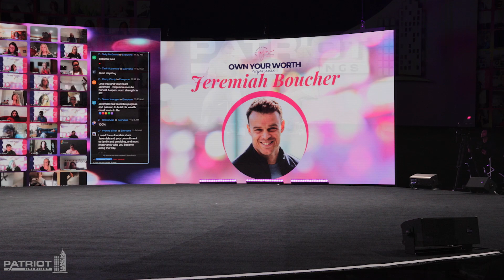Speaking on FINANCIAL FREEDOM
Jeremiah Boucher of Patriot Holdings speaks live at the Own Your Worth 2023 event hosted by professional business coach Loren Lahav!

Through word of mouth, putting investors first, and a commitment to add value to every project we have worked on, Patriot has built up an incredible team of real estate professionals and deep trust from our investors.

‍The Patriot Team, now 50+ industry-leading professionals, includes end-to-end in-house specialists in Zoning, Construction, Engineering, Development, Finance, Due Diligence & more. Our whole team is aligned with investors, Patriot makes money by delivering successful projects.